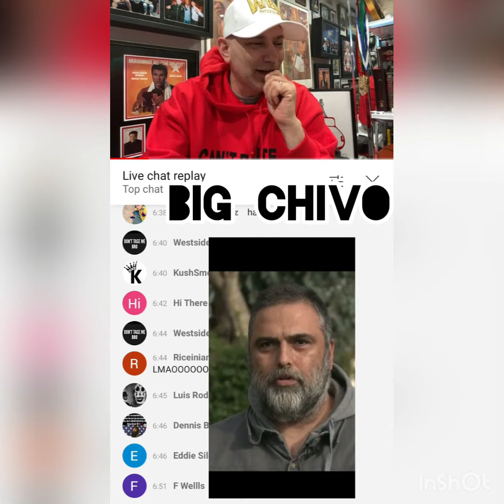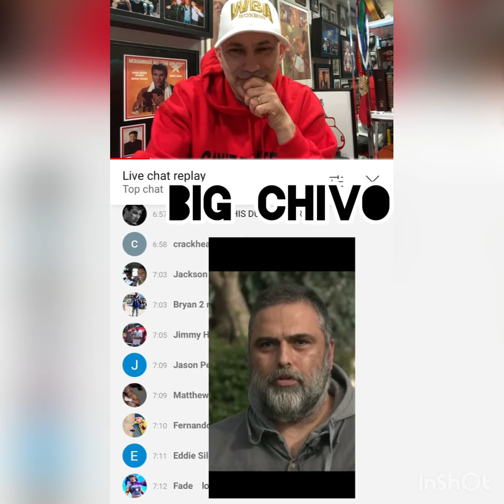Adrian Broner, Big Chivo Confessing his feelings for you!